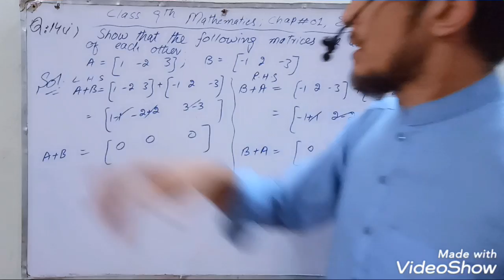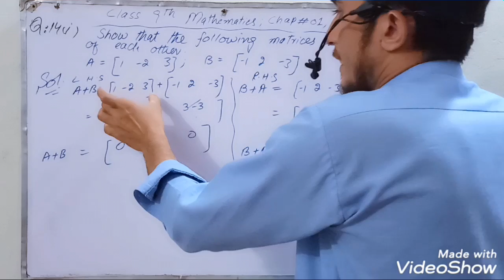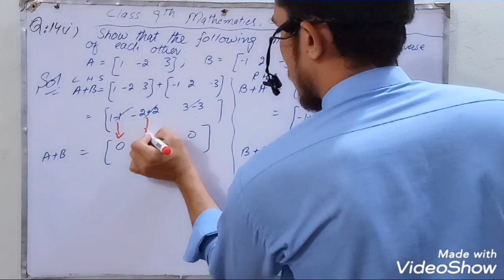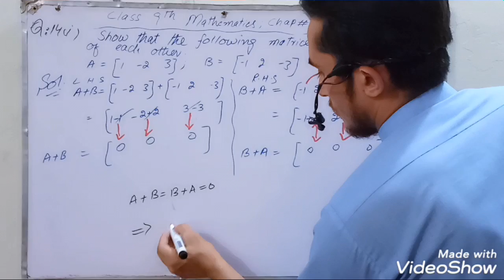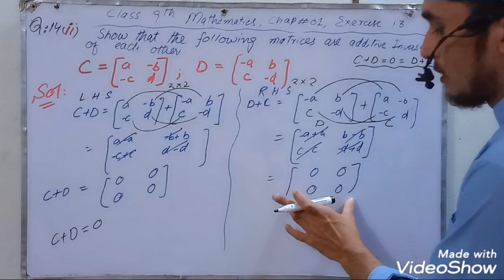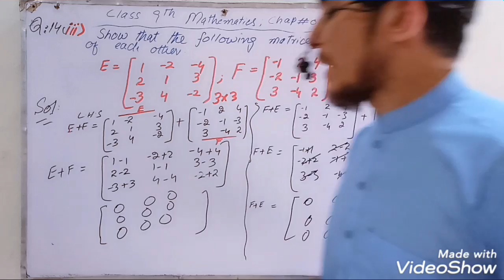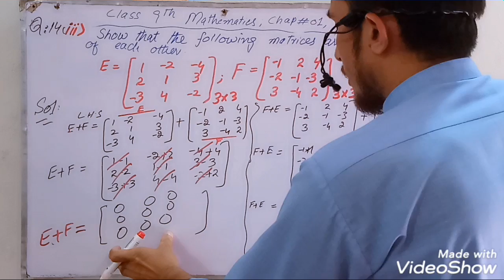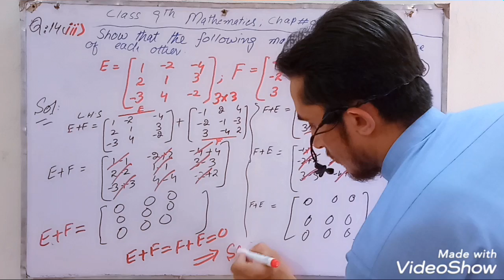Maths class 9th chapter 1 matrices exercise 1.3 question 14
math in Pashto Urdu is providing lectures on  9th class mathematics,10th class ..
This lecture is specifically recorded for class 9th math students.
we will also provide full .solutions of other classes in Pashto Urdu
Our lectures will facilitate school and college students .
The channel also provide tricks for students to memorize formula and many more.

math class 9th chapter 1 matrices.
tricks to memorize trigonometry tricks